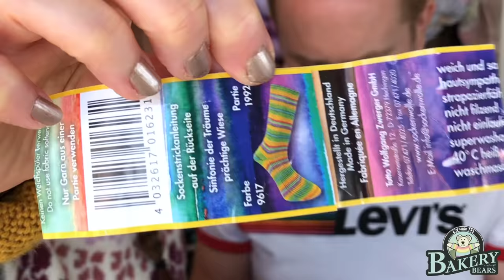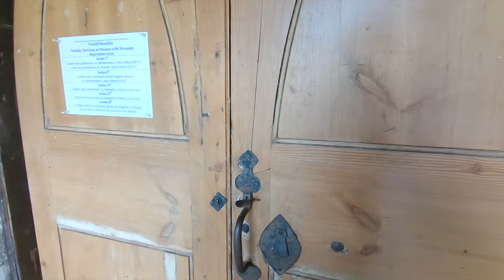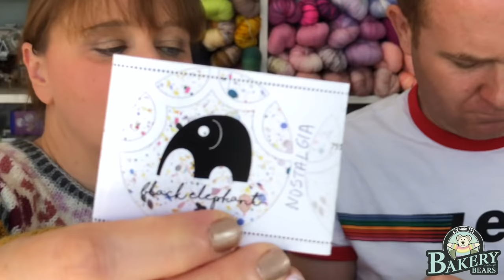The Bakery Bears - Episode 133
Welcome to Episode 133 of ‘The Bakery Bears’.

Join us in this episode for:

1. (1 min 18 secs) “Welcome”
- Autumn is arriving!!
What precisely are Poppo’s?

- Learn to dye yarn with Kay in this five part series
- Kay was wearing her Solja - Follow Dan’s complete colour work sweater journey

- Clayoquot
- Follow every stage of Dan’s colour work journey in this monthly series

3. (46 min 41 secs) “Discovering Wensleydale” - Part 1

4. (1 hr 11 min 53 secs) “Whats OFF your Needles”
- Kay’s Unfinished Design Socks in Black Elephant Yarn

5. (1 hr 22 min 42 secs) “Discovering Wensleydale” - Part 2

6. (1hr 40 mins 16 secs) “Endy Bits!”
- Autumn Equisox KAL
Starts 23rd September 2019 and ends on the 22nd December 2019
- Throughout the event ALL Kay’s sock patterns will be discounted by 15%

HELP KEEP US ON AIR and subscribe to our complete content - Including a subscription to our electronic magazine Knitability, exclusive patterns, over 260 tutorials, a monthly live Patron only show, our Quests series, Dan’s Garment Knitting shows, Kays review videos and more, visit our Patreon

For a whole new way to engage with the Bakery Bears

Kay will be back with the final ‘Pudding Club’ of this series. Its going to be a bit special so don’t miss it!